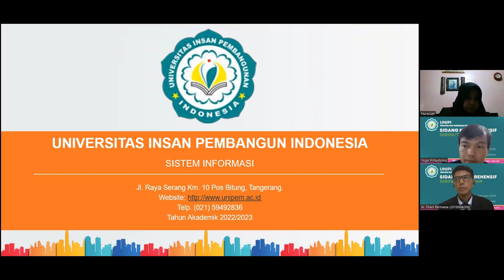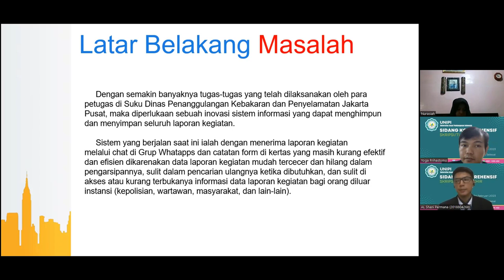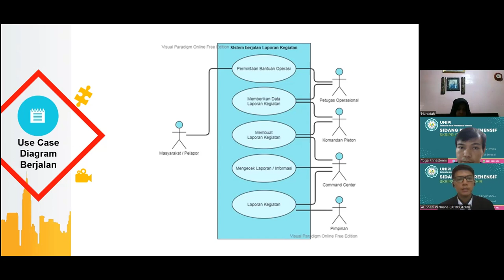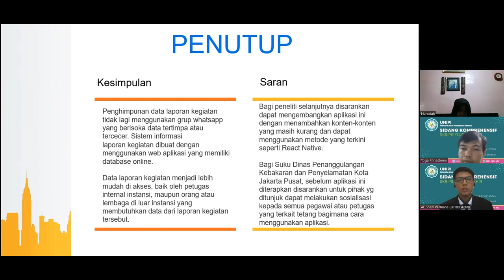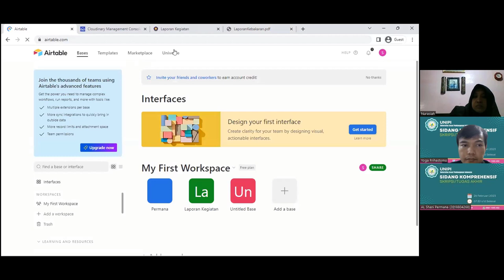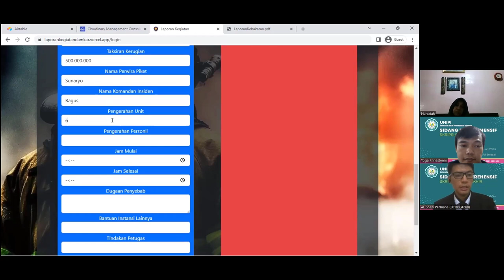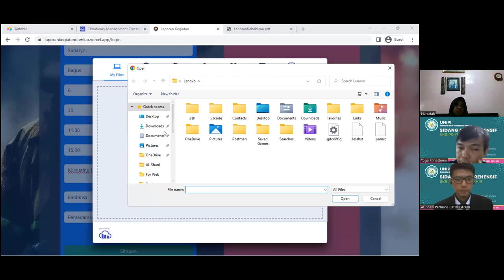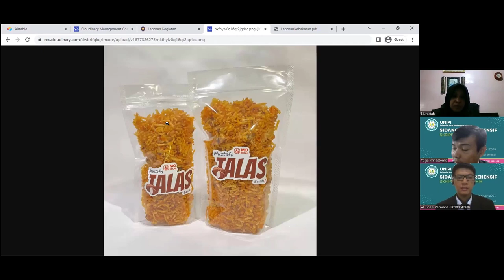SIDANG SKRIPSI JURUSAN SISTEM INFORMASI